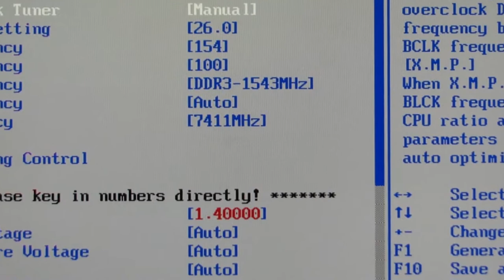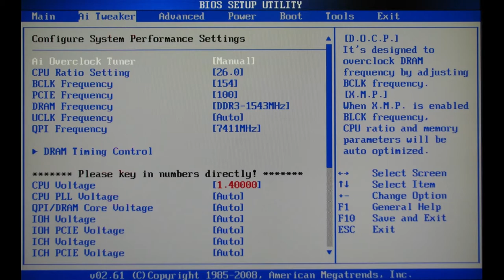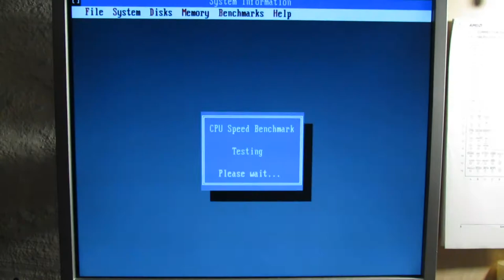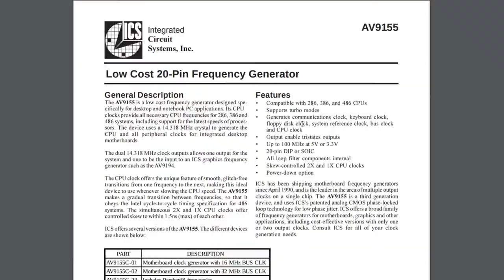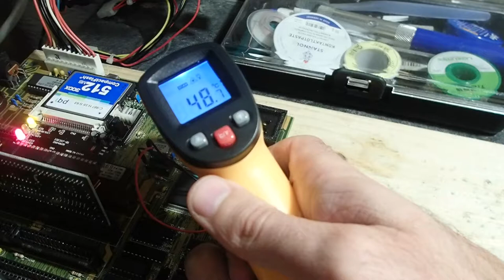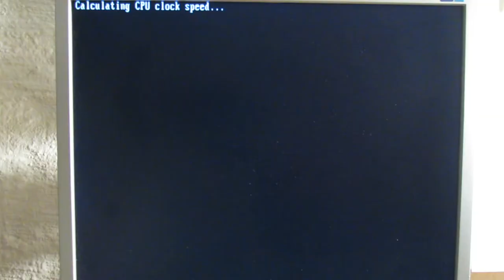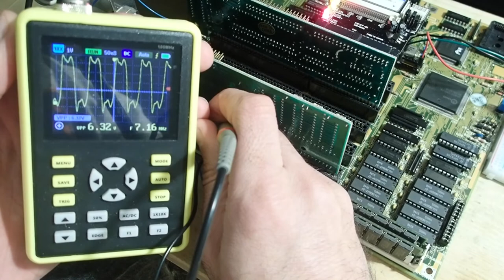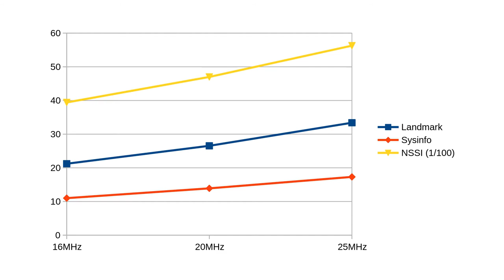Let's overclock an old 386SX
Let's talk about retro overclocking and see, what we can do with the 386SX.